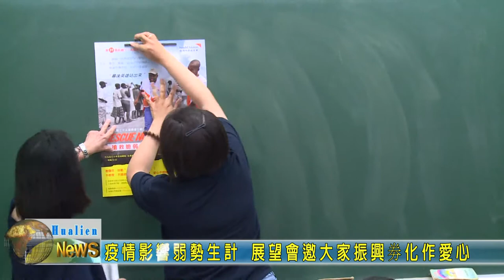20200707 06 疫情影響弱勢生計 展望會邀大家振興劵化作愛心